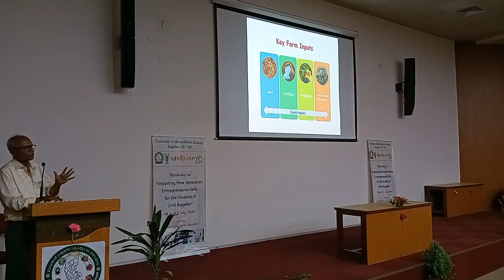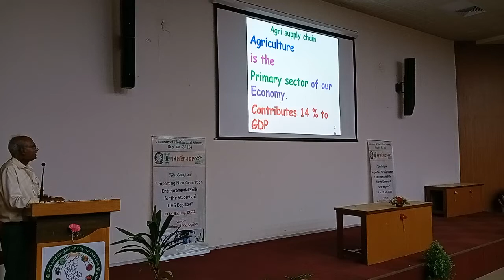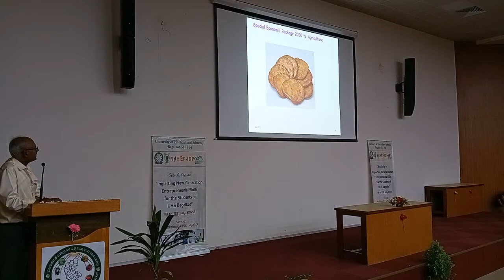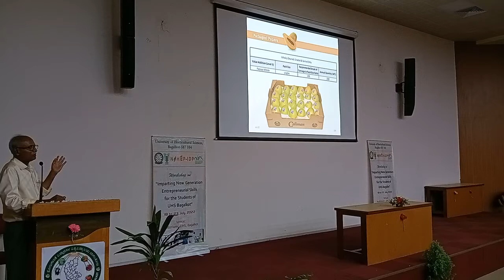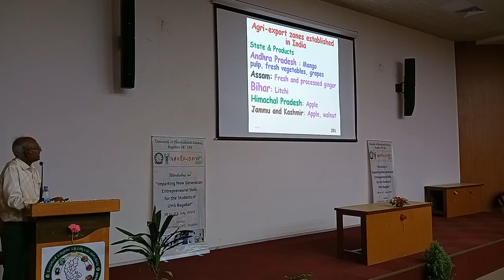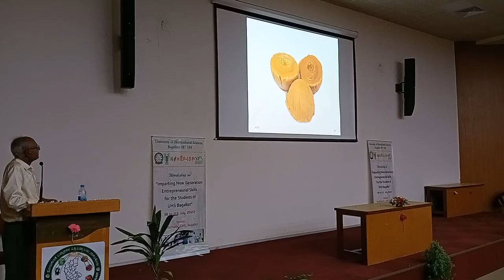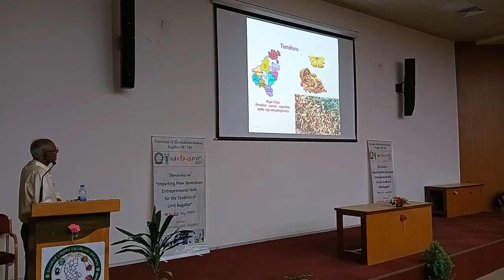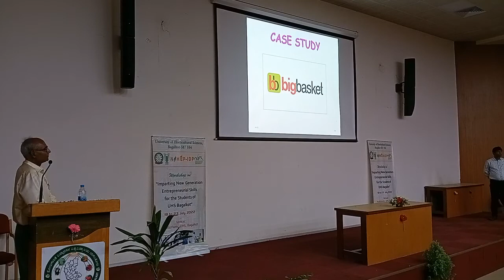Opportunities in Agriculture sector for startups